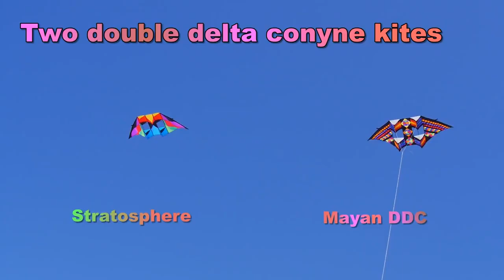JimsKitesNZ Band 541st-500th